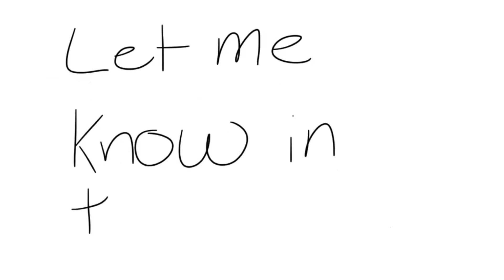Speedpaints!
Here are some speed paints I did x3                           Some are for art contests, others are just for fun :D should I upload speedpaints? Let me know!  THE FIRST SONG IS BOOMERANG BY THE SUMMER SET AND THE SECOND SONG IS DOWN BY...